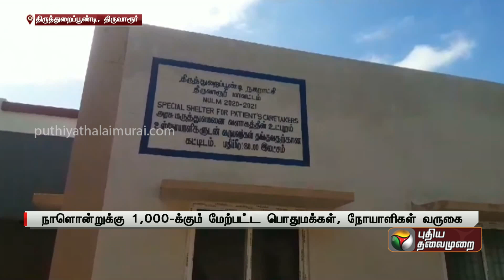மருத்துவமனை வளாகத்தை சூழ்ந்த மழைநீர்; அகற்றப்படாத குப்பைகள்! | Thiruvarur | PTT